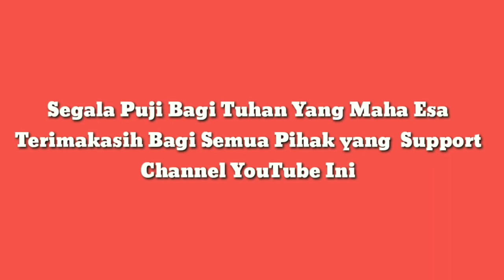Mancing Mujair Keroyokan Bossquee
Mancing mujair ramai ramai alias keroyokan Bossquee bersama teman mancing, Yuk cekidot.